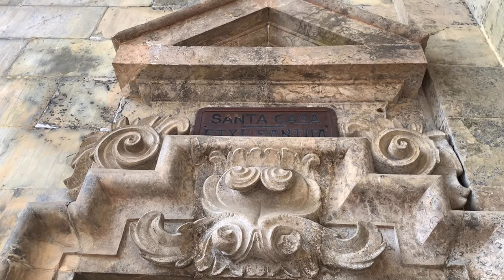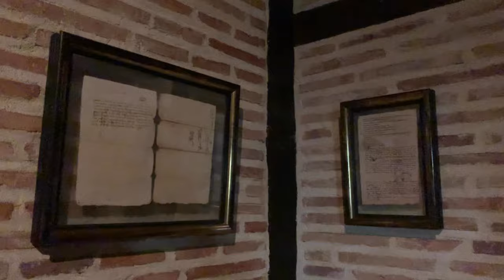Страна Басков: Аспейтия, Баскский Ватикан, Игнасио Лойола и Иезуиты. "Другая Испания с Еленой Вивас"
В этом видео посещаем родовое гнездо Игнасио Лойола - основателя Ордена Иезуитов, Святилище Игнасио Лойола, которое называют Баскским Ватиканом и прогулка по городу Аспейтия, глубинке Страны Басков.